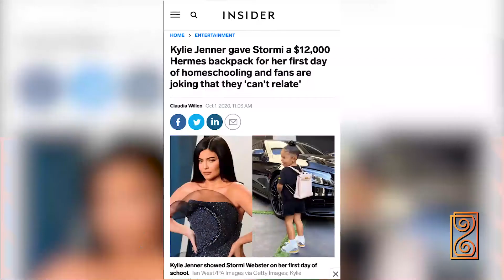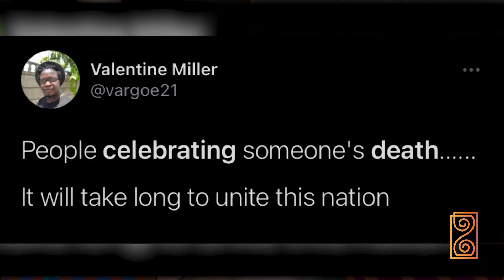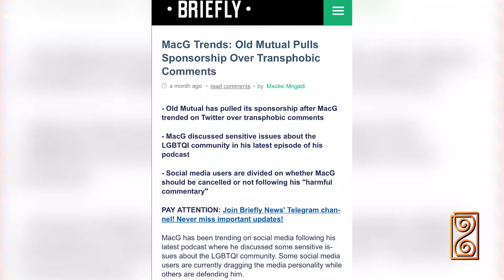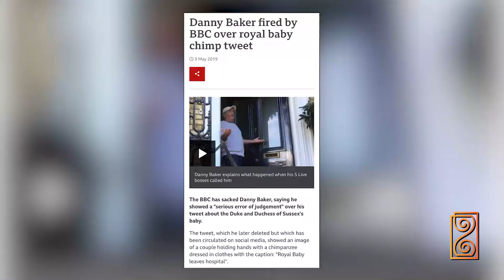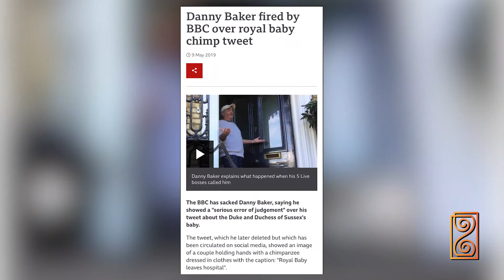Her Hour Podcast Season 2 Episode 7 - The Influence Series With Asaph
Episode Two features MAMA award nominated Asaph, the King of Hip Hop from Bulawayo. Asaph has been a force to be reckoned with in the hip hop industry releasing bangers like ‘Like So/Mhoroi’ and ‘Asiphela Moya’ featuring Msizkay. Asaph has truly become the new voice of hip hop for Zimbabwe as a whole. In today’s episode we find out how the king of hip hop believes that influence in the hip hop industry can effect change as was seen during the 2020 BlackLivesMatterMovement in America where many influential rappers joined the movement and gave it the extra momentum it needed.

All throughout 2020 there were multiple events that took place that posed the question behind what helped to catalyze the creation of “the influence series”. The question being “Do persons in positions of social influence have the responsibility of being socially responsible and speaking in response to events that may be taking place globally or within their immediate sphere of influence?”. In 2020 we saw the crescendo of the Black Lives Matter movement which snowballed into what seemed like the beginning of a global awakening in terms of political and social activism. This took place at the beginning of a global pandemic where we saw celebrities and influencers speaking about people staying safe, staying home and following the necessary precautions to stay healthy. Although, when it came to the various political and social events that were taking place all over the globe at the same time, there seemed to be a loud silence coming from people who were in positions of influence. During the Black lives matter movement, which took place in the United States, there was the time when everyone was posting black squares and promoting specific hashtags on their social media platforms. This quickly started to become a social and political statement, on a global scale, as to whether or not businesses and people in positions of influence cared enough about racism and the social issues surrounding that to use their platform to speak on it. We watched people in positions of influence being dragged through the mud for their silence and questioned on the front of whether or not they carried the correct values of someone who has been given a platform by the people. To bring it closer to home, here in Zimbabwe we witnessed our very own political and social event around the same time of the creation of the Zimbabwean Lives Matter hashtag. This hashtag quickly became a marker for whether or not people in Zimbabwe stood on the side of “good” or “evil”, or whether they would choose to remain silent. There was a lot of discourse around why some Zimbabweans in positions of influence chose to remain silent, and when they did speak up it might not have been what the people had expected from someone in their position. This all brings us to “The influence series” as we begin to unpack the idea of influence and what that means to different people at different levels of influence.

Venue: Zoom (The virtual realm)
Hosts: Vera Chisvo, Jordan Chanetsa
Guest: Asaph Afrika (Bulawayo)
Videography: DT Productions
Motion Graphics : Pedro Designs